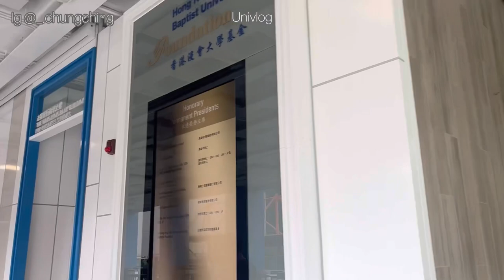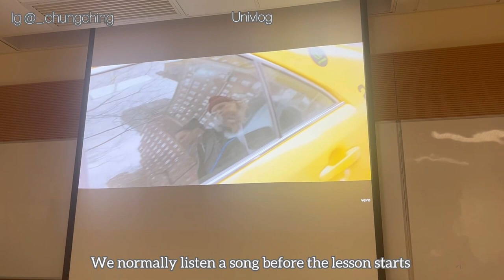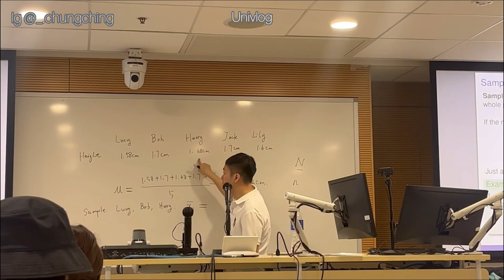Uni vlog | A day in my life as a university student | HKBU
Hello guys, I am finally back, it’s been a while since I update. Here is a vlog of me being a year 1 student in HKBU, a vlog on semester 1.
I will say there will more clips next time as this time it is only a 4 minutes video including almost a week of school days.
Anyways thanks for all of your support, I hope you will like this video !

_.chungching

Music used in the video:

Musician: @iksonmusic

Musician: Jeff Kaale

Musician: @iksonmusic